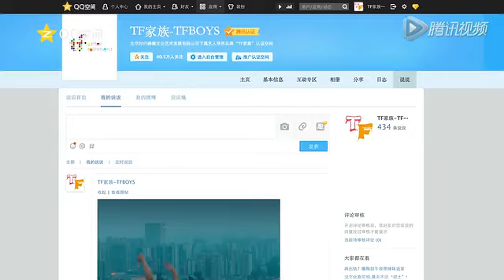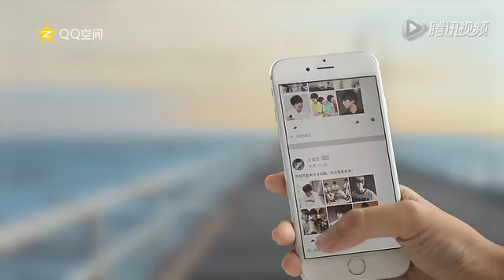TFBOYS - Thiếu niên dũng cảm thách thức mọi chông gai!